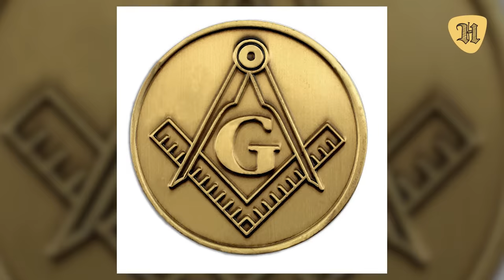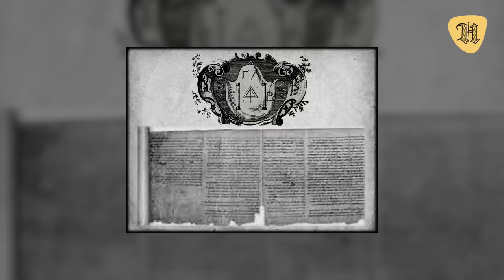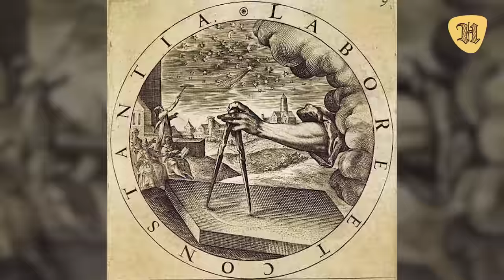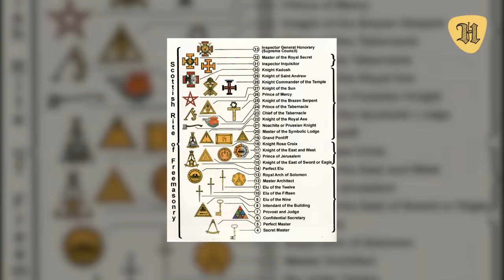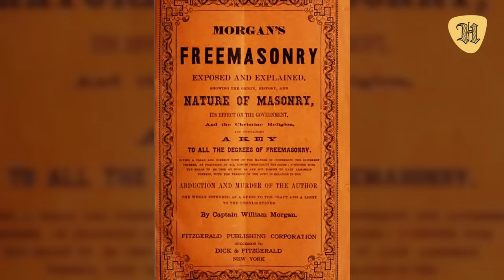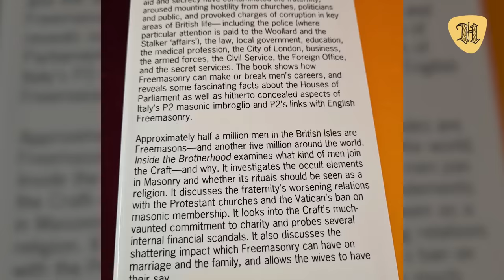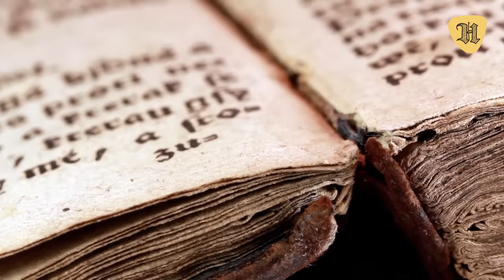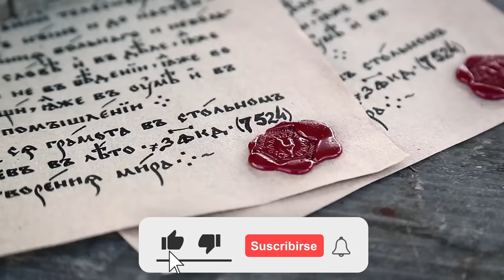ORIGEN DE LOS MASONES, sus SECRETOS y su HISTORIA que no te cuenta en tu clase de historia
31 datos del ORIGEN DE LOS MASONES, sus secretos y su historia.

Sin embargo, la moderna masonería, surgida en Escocia en el siglo XVIII, es una fraternidad (ciertamente iniciática, predominantemente masculina y muy discreta) con un sistema filosófico y moral y unos valores altruistas muy diferentes a los que les atribuyen sus principales adversarios, las grandes religiones.

Si crees saber poco o casi nada sobre este movimiento, en este video te contaremos muchas cosas sobre los masones que no te imaginas.